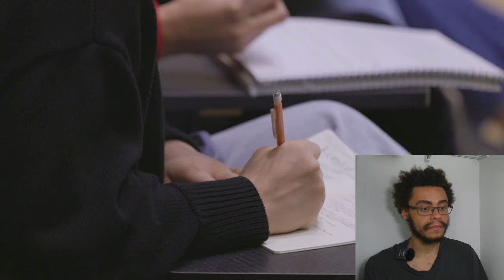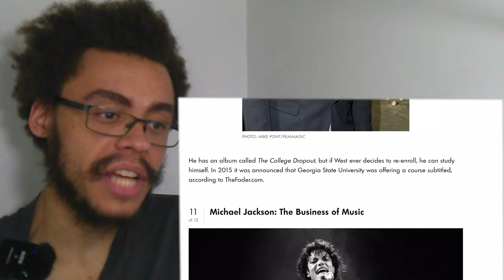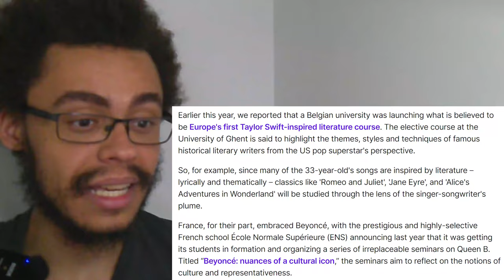Harvard Has A Taylor Swift Class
We must educate the students on Tay-Tay's excellence